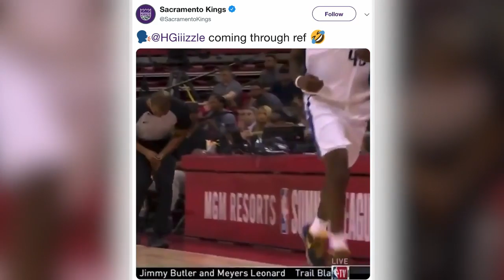Harry Giles meets ref head-on at Summer League games in Vegas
Many of the Sacramento Kings players and front office personnel were in Las Vegas for the NBA Summer League. Harry Giles looked smooth, even when he and a referee collided.

Video produced by: David Caraccio